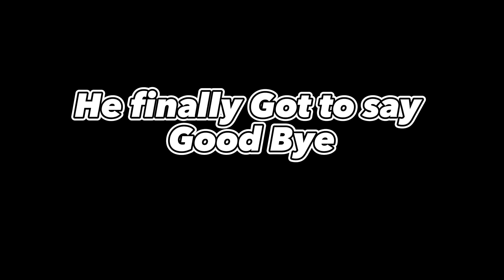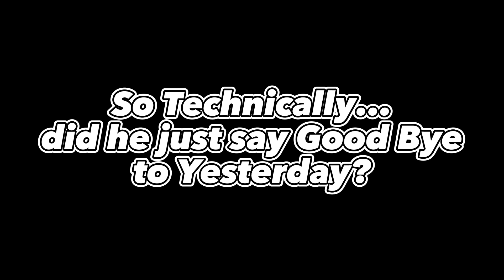Scott and Jean say Good Bye to Nathan